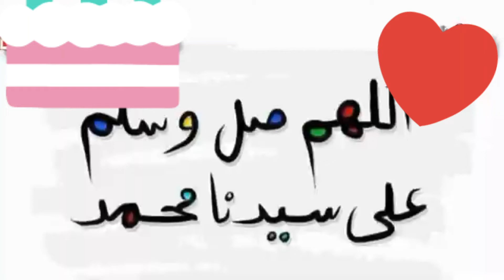محمد رسول الله والذين معه اشداء على الكفار | السيرة النبوية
مناسبة_المولد_النبوى _الشريف
اجمل_انشودة_في_ذكرى_المولد النبوي

▬▬▬▬▬▬▬▬▬▬▬ஜ۩ بسم الله الرحمن الرحيم  ۩ஜ▬▬▬▬▬▬▬▬▬▬
اللهم صّلِ وسَلّمْ عَلۓِ نَبِيْنَا مُحَمد
▬▬▬▬▬▬▬▬▬▬▬ஜ۩ S U B S C R I B E ۩ஜ▬▬▬▬▬▬▬▬▬▬▬▬▬

قناة Salamat  AH  تختص فى مجال السفر والسياحة والتوجيه للعلاج
فيزة دراسة السفر رحلات أسعار التذاكر فيزة سياحية فيزة عمل
السياحة بشكل عام مثل  التاشيرات واسعار تذاكر السفر ونقدم ايضا التذاكر الاقل تكلفة  والفنادق والنصائح للجميع
وايضا فيزة علاج
⏪:رابط  قناة اليوتيوب
channel/UCWH1HxZw5A-DerlXQohAhcA

تهاني المولد النبوي الشريف

محمد رسول الله صلى الله عليه وسلم
محمد رسول الله والذين معه اشداء على الكفار
 محمد رسول الله نور
 محمد رسول الله